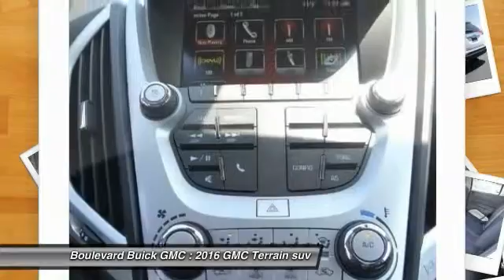2016 GMC Terrain SIGNAL HILL, LONG BEACH, SEAL BEACH, LAKEWOOD, CARSON G6333298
2016 GMC Terrain FWD 4DR SLE W/SLE-1

2800 Cherry Ave.

BOULEVARD BUICK GMC PROUDLY SERVICING SIGNAL HILL, LONG BEACH, SEAL BEACH, LAKEWOOD, CARSON, & SURROUNDING SOUTHERN CALIFORNIA LOCATIONS. THIS WHITE 2016 GMC TERRAIN IS EQUIPPED WITH A 2.4L I4 16V GDI DOHC, AUTOMATIC TRANSMISSION, AND RECEIVES AN ESTIMATED 22 City/32 Hwy MPG. CONTACT BOULEVARD BUICK GMC AT TO SCHEDULE A TEST DRIVE AND TAKE THIS 2016 GMC TERRAIN HOME TODAY, OR VISIT OUR SHOWROOM CONVENIENTLY LOCATED AT 2800 CHERRY AVE., SIGNAL HILL, CA 90755. STOCK #: G6333298 | 2016 GMC Terrain FWD 4dr SLE w/SLE-1 2016 GMC TERRAIN FWD 4DR SLE W/SLE-1 STOCK #: G6333298 | VIN: 2GKALMEK0G6333298 | 2016 GMC Terrain FWD 4dr SLE w/SLE-1 Boulevard Buick GMC BOULEVARD HAS BEEN SATISFYING SOUTHERN CALIFORNIA CAR BUYERS SINCE 1961. FRIENDLY & FAMILY OWNED. PLEASE CHECK US OUT ONLINE AT BOULEVARD4U.COM FOR MORE INFORMATION.